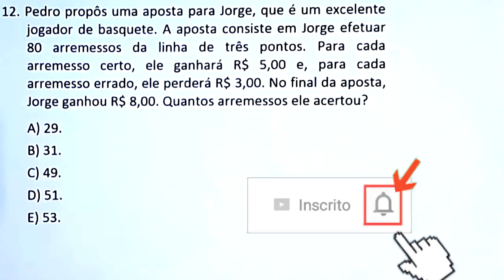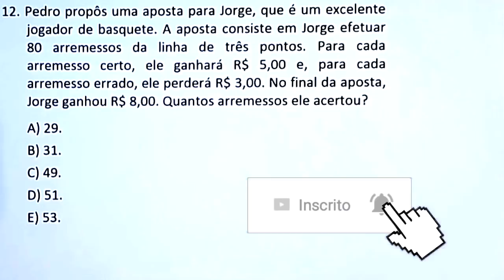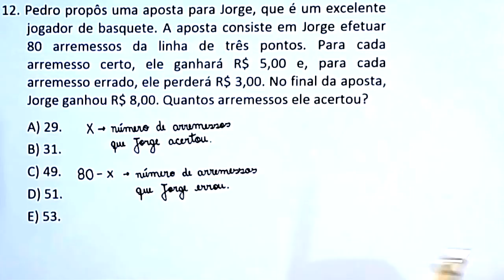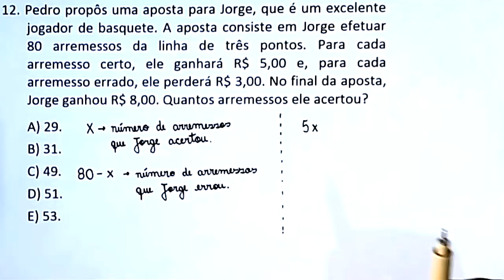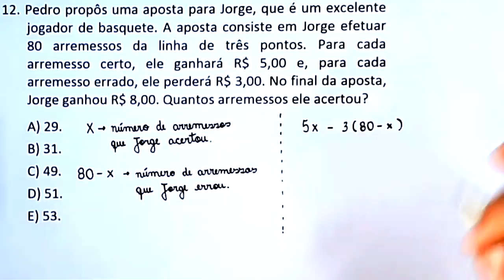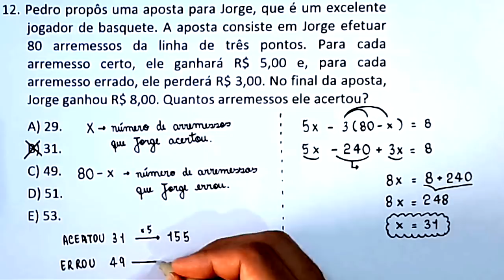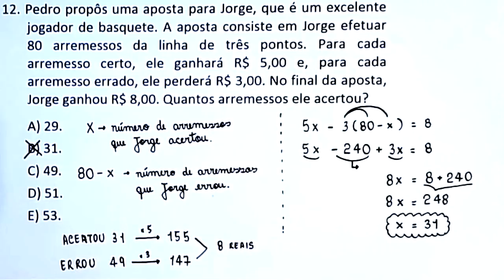QUESTÃO 12 - MEDICINA - UNICHRISTUS 2018.2 - CONHECIMENTOS ESPECÍFICOS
uma resolução para a seguinte questão:

12. Pedro propôs uma aposta para Jorge,
 que é um excelente jogador de basquete.
 A aposta consiste em Jorge efetuar 80 arremessos
 da linha de três pontos.
 Para cada arremesso certo, ele ganhará R$ 5,00 e,
 para cada arremesso errado, ele perderá R$ 3,00.
No final da aposta, Jorge ganhou R$ 8,00.
 Quantos arremessos ele acertou?

A) 29.
B) 31.
C) 49.
D) 51.
E) 53.

Sony Vegas

Atube Catcher

MICROFONES

Lapela Sony: ECMCS3